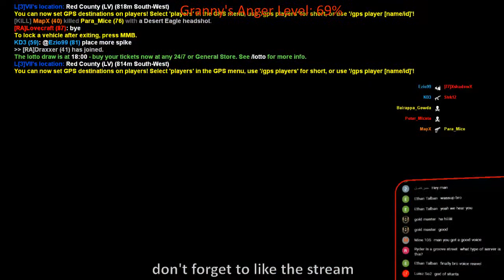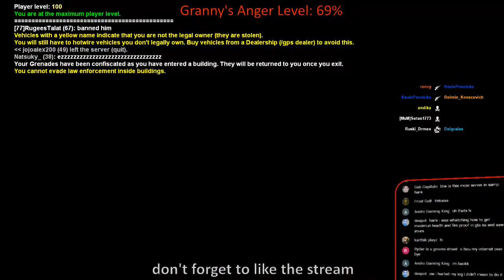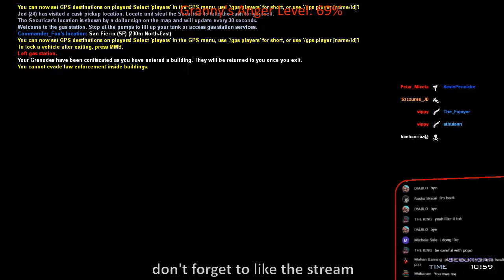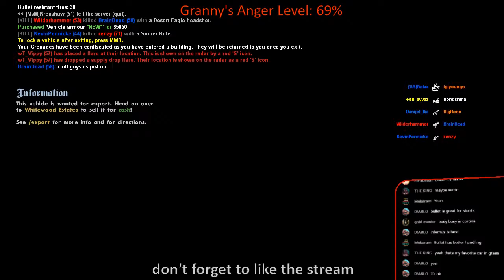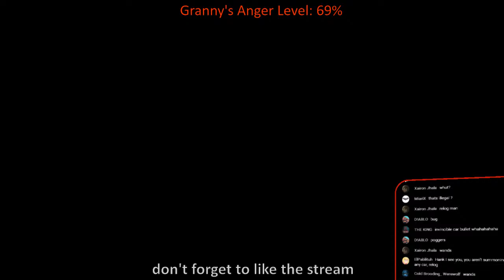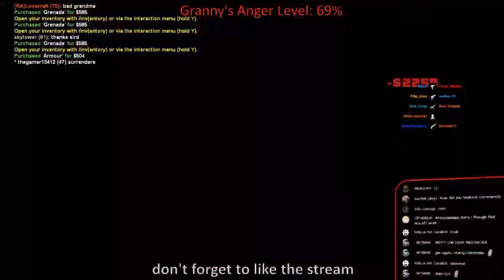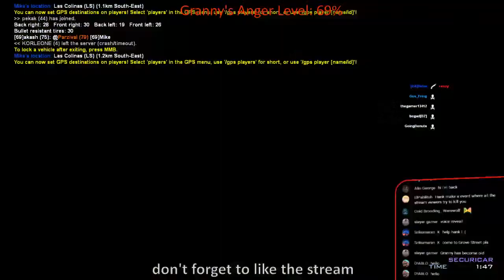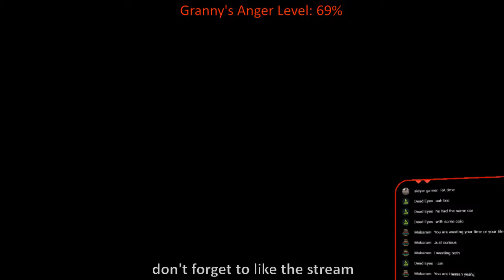Granny VS. Police #6 - Voice Reveal, I guess? - RADAL's Babushka in GTA San Andreas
Be sure to play on Mike's Cops And Robbers server in SAMP.